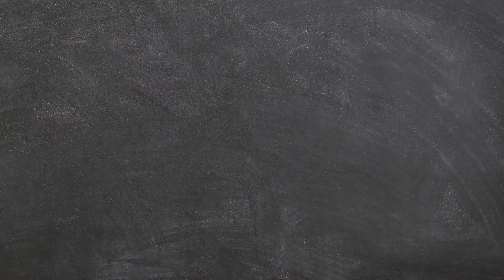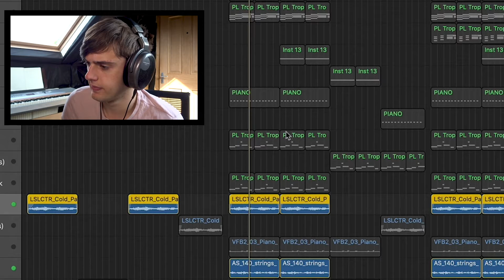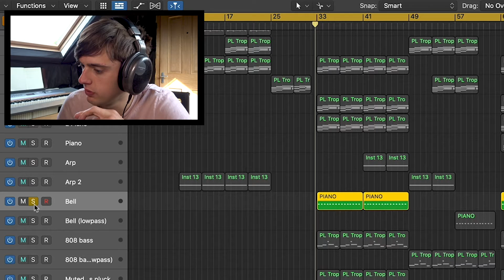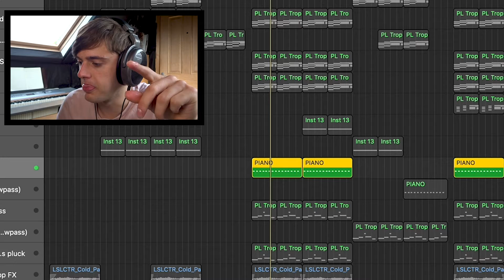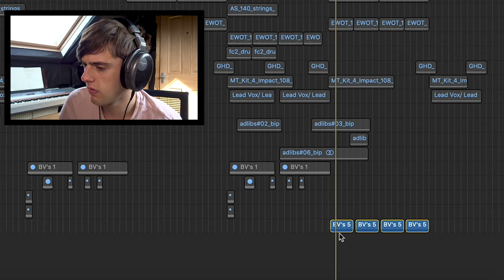ALBUM 6 | TRACK 4 | YOU MADE ME!! (A Year In The Life Of A Songwriter)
Album 6 (Nashville Sunrise) | Track 4 (You Made Me)
LYRICS:
Verse 1:
Tip-toes, I know that.
We glow in the darkness.
Been through so many stages in my life.
Number one learning sacrifice.
You do the things for the people that you love.
Pre:
You don’t know, how you changed me.
On the phone, call me baby.
Out of love, I was crazy.
You’re the woman, the one who made me.
Verse 2:
Pre:
Chorus:
You made, you made, you made me.